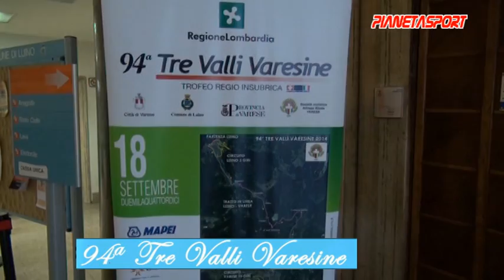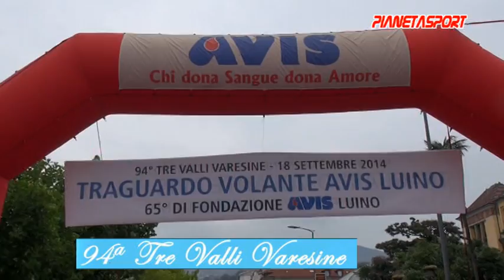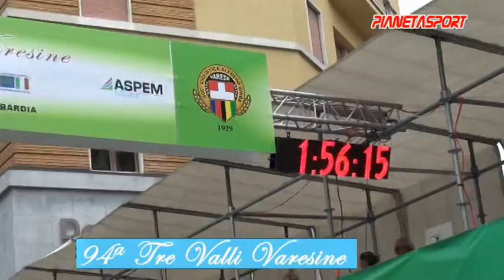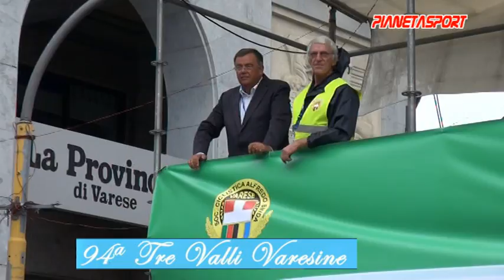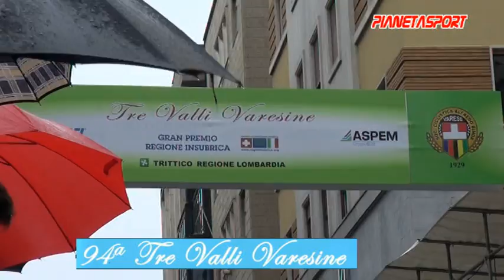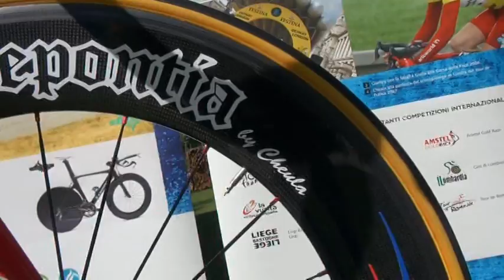94^ TRE VALLi VARESINE